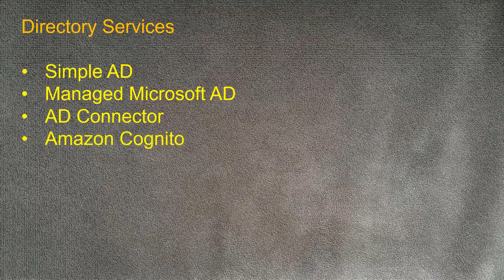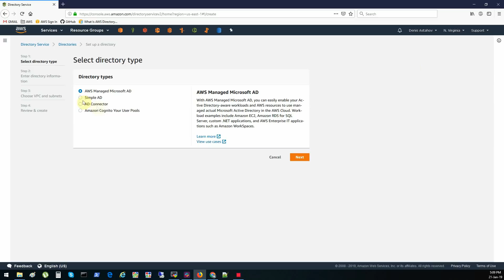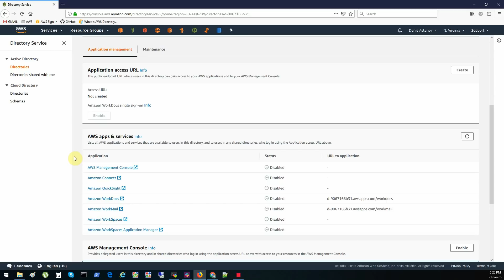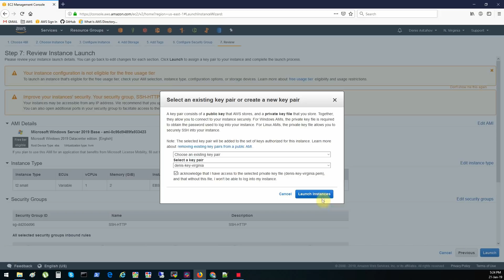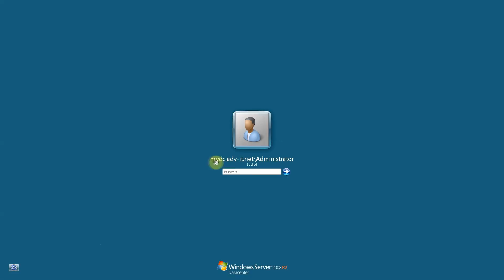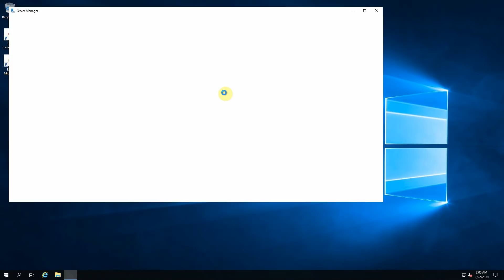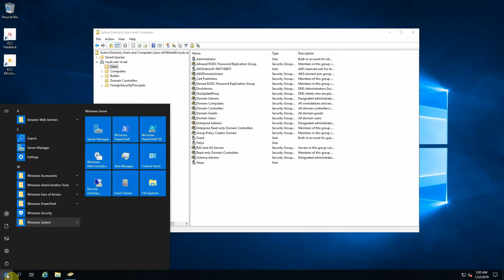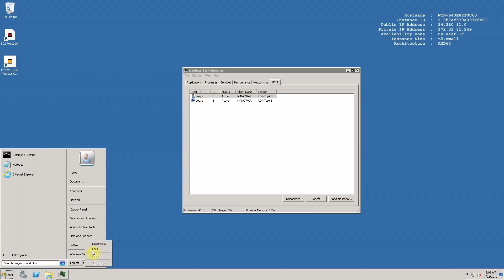AWS - Simple AD - Простейший Windows Domain Controller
66.AWS -  Simple AD - Простейший Windows Domain Controller